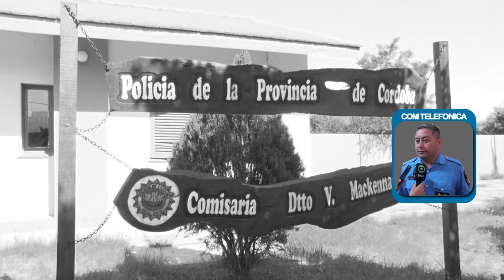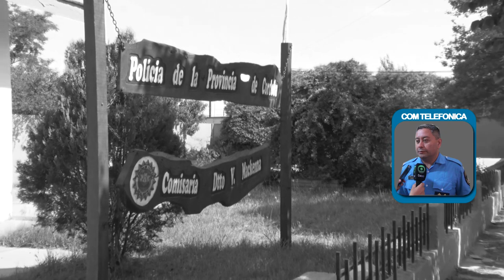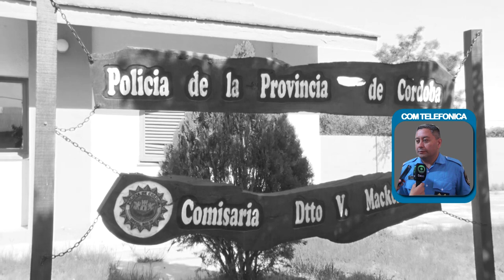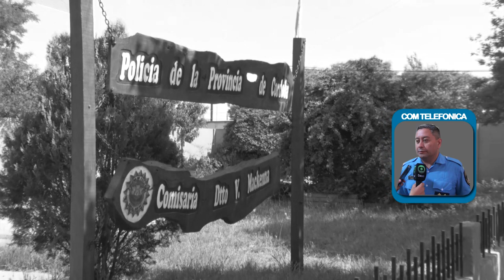NEYBER ROJAS GIORDANO COMISARIO DE V MACKENNA ACCIDENTE EN RUTA 35 Y CONTROLES POR PROTOCOLO PO